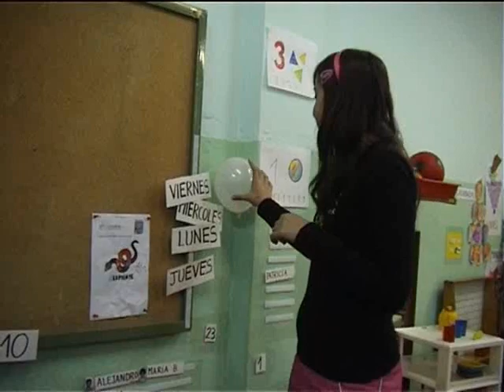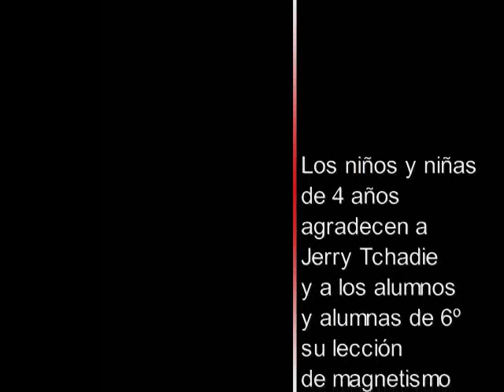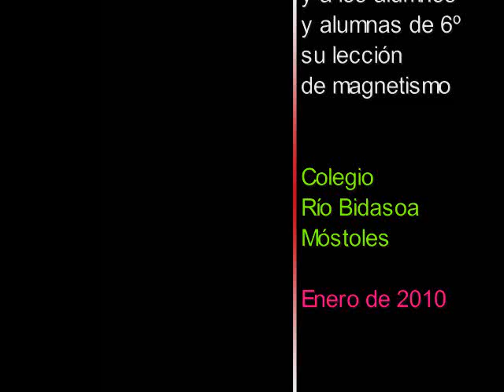La magia de los imanes.wmv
Un grupo de niños de 6º curso, conducidos por Jerry Tchadie, explican los misterios del magnetismo a la clase de 4 años